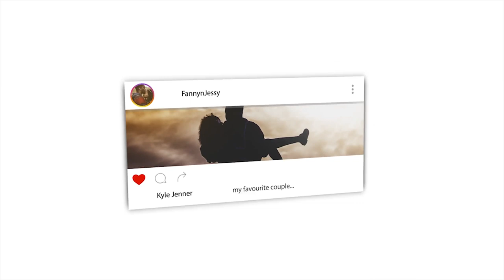Non Muslims Reacts to Ahmed Deedat - أحمد ديدات - لا تجرأ على الكذب أمام هذا الرجل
🎬 GEAR WE USE 🎙:
CAMERA -

📖 REACTION DEFINITION:

. re·ac·tion
rēˈakSH(ə)n/
noun

Fanny&jessy
Haspolat-lefkosa,via mersin 10,Turkey (cyprus international university)
mersin, turkey,99010